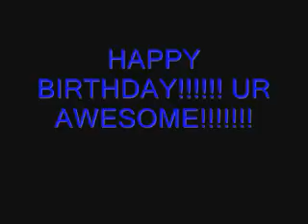GuitarHeroFanatic150's Birthday!!!!!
Hey Everybody. Yes it is one of my friends birthdays today and i want to wish him a happy one at that one. HAPPY BIRTHDAY GUITARHEROFANACTIC150!